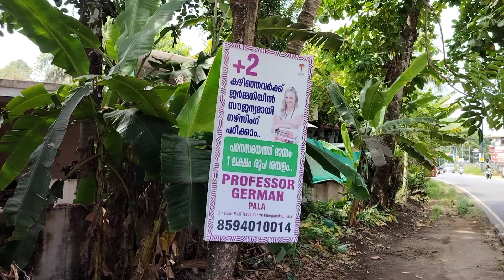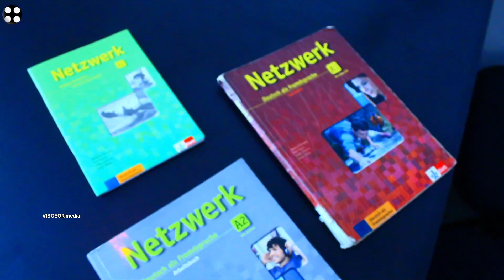പഠന സമയത്ത് മാസം 1 ലക്ഷം രൂപ ശമ്പളം +2 കഴിഞ്ഞവർക്ക് ജർമ്മനിയിൽ സൗജന്യമായി നഴ്സിംഗ് ഉൾപ്പെടെ എന്തും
ഇത് പാലാ ചേർപ്പുങ്കൽ ഉളള ജെർമൻ Language School ആണ്  +2 കഴിഞ്ഞവർക്ക് ജർമ്മനിയിൽ സൗജന്യമായി നഴ്സിംങ് പഠിക്കാം. മറ്റു കോഴ്സുകളും ഉണ്ട്. പഠന സമയത്ത് ഒരു ലക്ഷം രൂപ ശമ്പളവും പഠനവും അതിന്  വേണ്ട ബാക്കി കാര്യങ്ങളും ഈ സ്ഥാപനം ചെയ്ത് തരുന്നതാണ്
Details നായി വിളിക്കാം...

Professor German
Pala
2nd floor P. V. S Trade Centre cherpunkal pala
Phone

CHANNEL LINK

Category